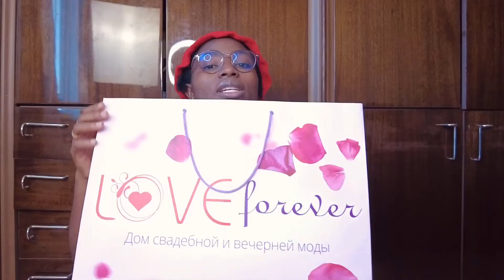HE MADE ME A LEATHER BAG AS VALENTINE'S PRESENT 😱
Happy Valentine’s Day to all our subscribers and Viewers, Hope You Enjoy this Video.

Your love & support is our strength and always inspire us to make beautiful videos for our viewers.

Stay Safe! Stay Happy! Stay Blessed! Spread Love!

Thanks! the for your Love & support💕 🙏

The Travkins (Esther&Alex) .